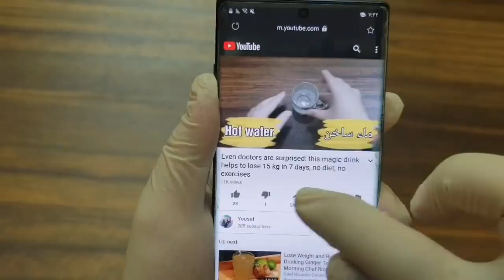Remove belly fat and lose 40 kg in 20 days, without exercising and not dieting once every day